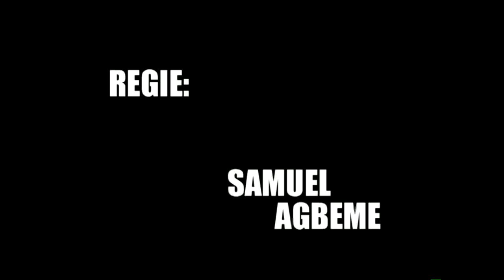Scooter Homesick I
Ein Video in Zusammenarbeit mit dem Scooter-Team "Scooter Homesick"  vom Trendsportfeld im Scharnhauserpark (Stuttgart/Ostfildern) !